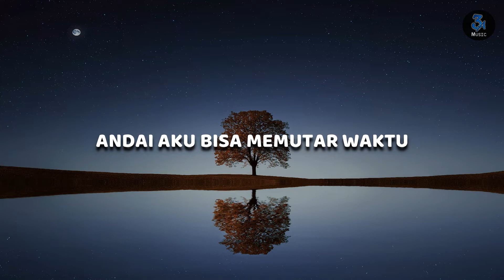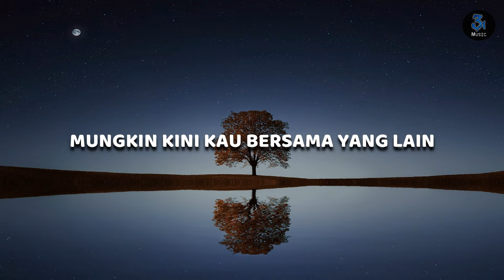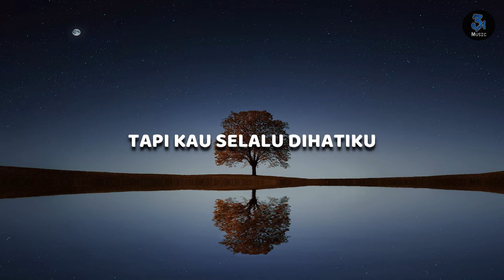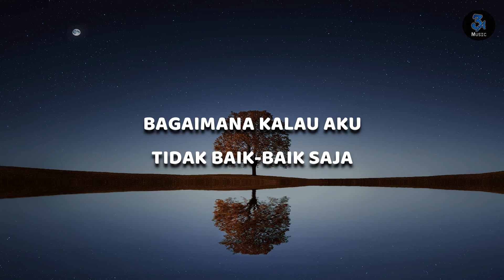Bagaimana Kalau Aku Tidak Baik -Baik Saja - Judika (Lirik)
🎧 Lirik Lagu 🎧

T'rus Mengingatmu.

Bagaimana..

Uoooooooo
Uuuuuuuooooouuuuu..oooo

Tapi Kau Selalu Dihatiku.

Oooooouuuuuu

Bagaimana...

Oooooooooooo

T'rus Mengingatmu.
Memikirkanmu.

Bagaimana...
Photo by Pixabay from Pexels